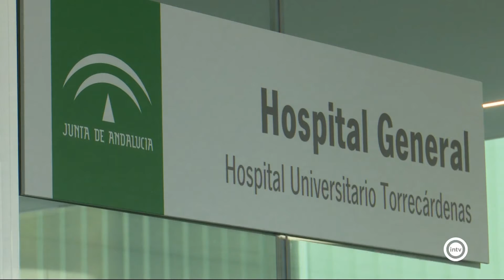La Tertulia 2/2 21-01-21